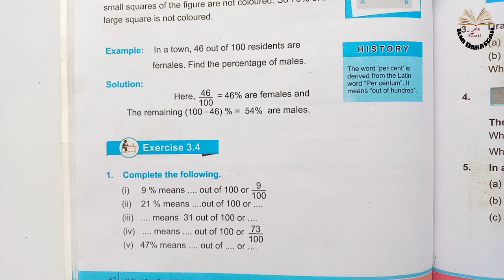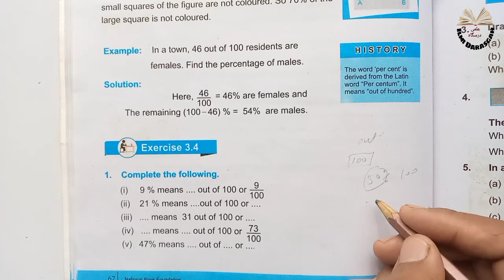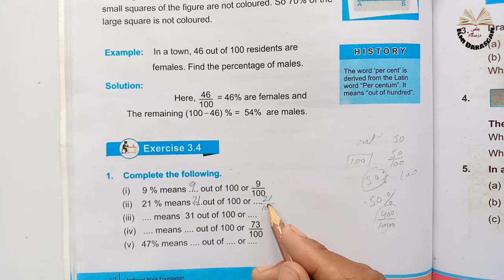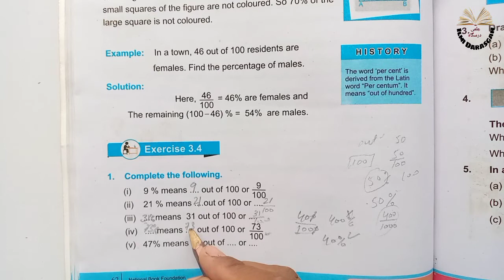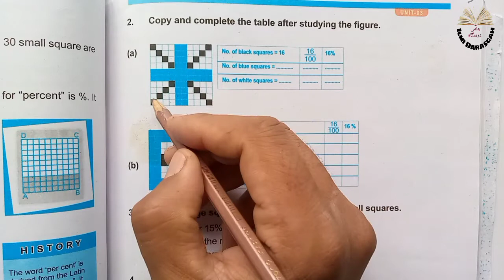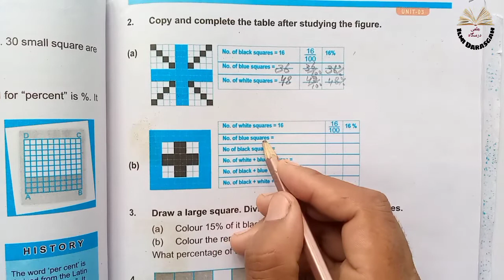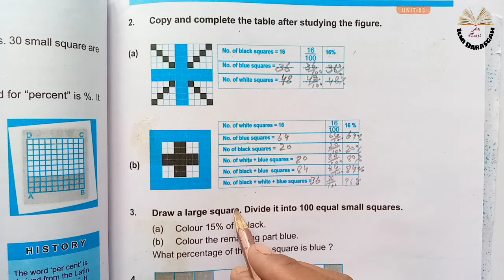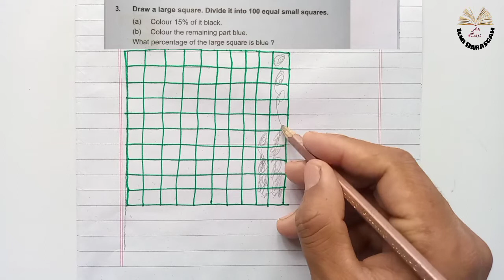Class 6 Math Chapter 3 Exercise 3.4 | ratio rate and % | ilmi darasgah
6th class math chapter 3 Exercise 3.4.
6th class math chapter 3 Exercise 3.4 complete exercise.

Class 6 math full lecture Playlist link...

Class 6 science full lecture Playlist link.